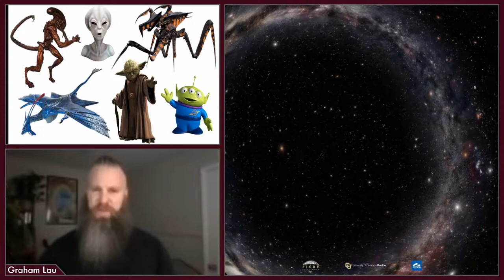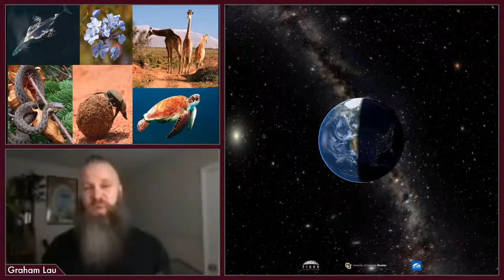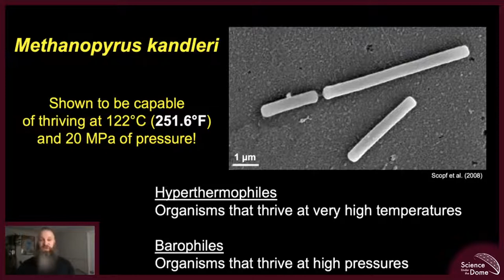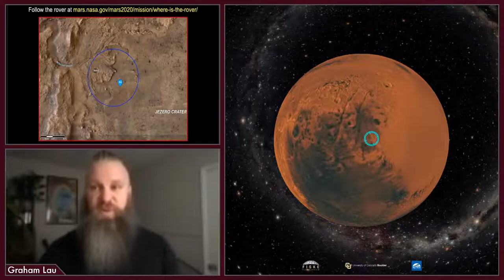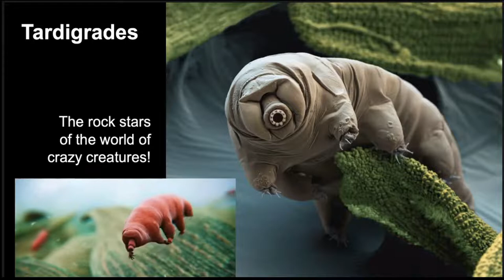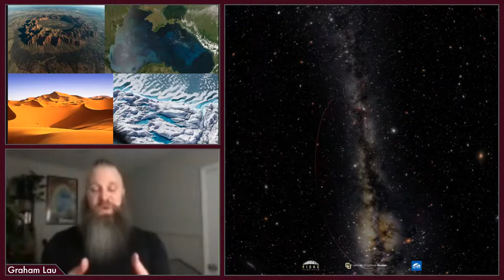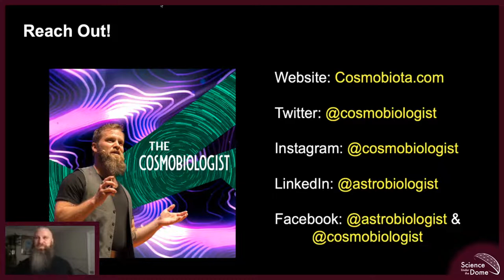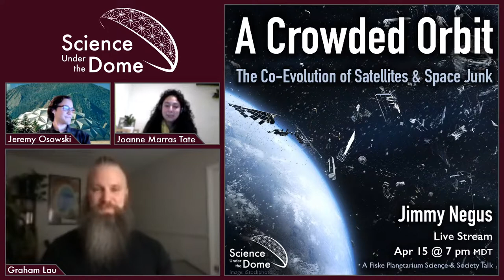The Craziest Creatures on Earth: What the world's wackiest organisms can tell us about life in the c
Many of us have dreamed of what alien life may be like. We've created extraterrestrial beings in our science fiction stories, and we've imagined what a visit to an alien biosphere might be like. With upcoming missions to other worlds in our solar system and continued discoveries about planets that orbit other stars far away, it begins to feel like we are continually approaching a time when we might have an answer to the age-old question, "Are we alone in the universe?"

What might alien life be like if it exists? Astrobiologists have a lot of ideas, mostly based on what we know about life here on Earth. In the Craziest Creatures on Earth, we'll learn about some of the weird creatures that dwell on this planet and what the extremes of life on Earth can teach us about life in general. What are the limits of life? Should we expect aliens to fly, or walk, or swim? Will aliens have senses of sight and hearing that are similar to ours? Join Dr. Graham Lau and Fiske Planetarium for a presentation and discussion about the world's wackiest organisms and what they can tell us about potential alien life.

Dr. Graham Lau is an astrobiologist and communicator of science. With an academic background spanning biology, chemistry, astrophysics, and geology, Dr. Lau is an expert on how living things affect the environment around them and how we search for alien life beyond the Earth. Since earning his doctorate from CU Boulder, Dr. Lau has gone on to serve as the Director of Communications and Marketing for Blue Marble Space and as a Research Investigator through the Blue Marble Space Institute of Science (BMSIS). He's also a member of the Center for Life Detection through NASA Ames Research Center, the Director of Logistics for the University Rover Challenge, and he's the Host of the NASA Astrobiology Program show “Ask an Astrobiologist”.

This virtual series made possible with the support from the CU Office of Outreach and Engagement.